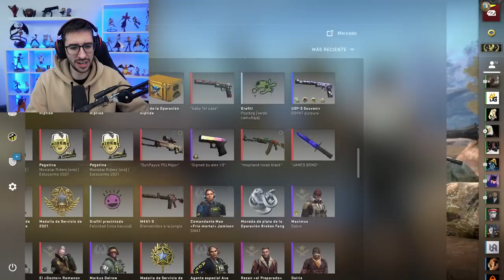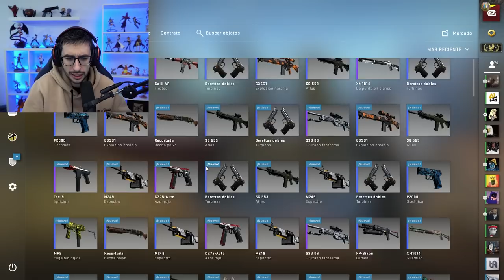BUSCANDO MI PRIMER CUCHILLO RUBY EN UNA CAJA DE 6 AÑOS